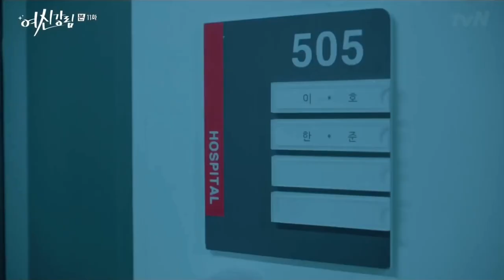[Eng Sub] True Beauty Ep. 11 | Lee Suho’s ‘noona’ cute and funny scene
[ENG SUB] True Beauty Ep. 11 | Lee Suho’s ‘noona’ | cute funny scene

Im Ju-Kyung (Moon Ga-young) is a high school student. Since she was little, she has had a complex about her appearance. To hide her bare face, Im Ju-Kyung always wears make-up. Her excellent make-up skills makes her pretty and she hides her bare face in front others. She gets involved with 2 men; Lee Soo-Ho (Cha Eun-woo) and Han Seo-Joon (Hwang In-yeop).